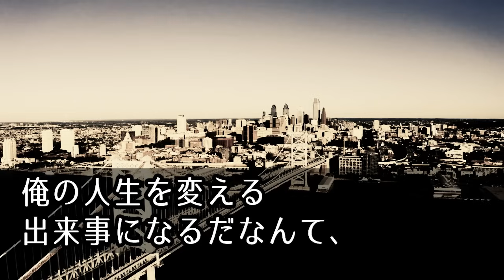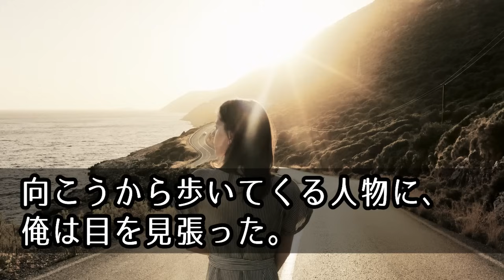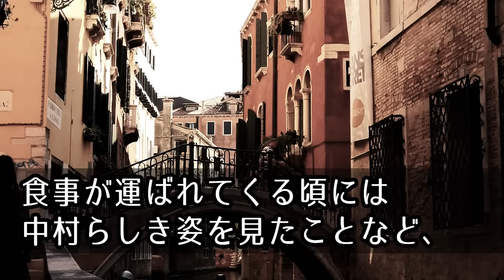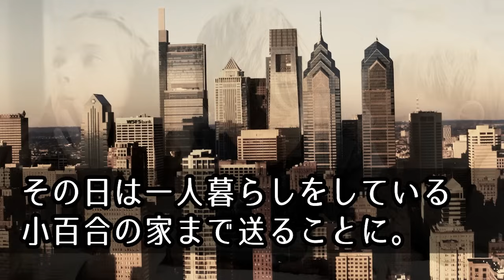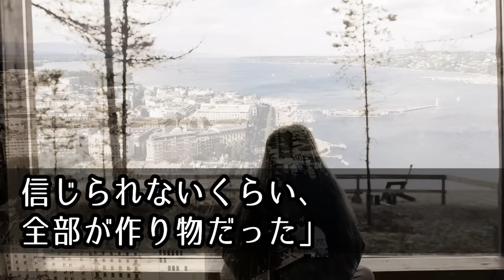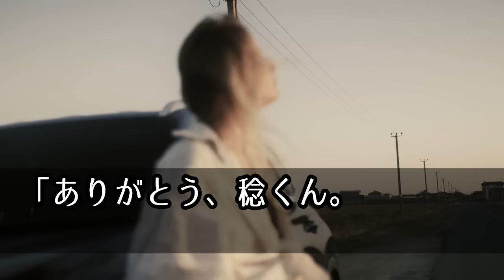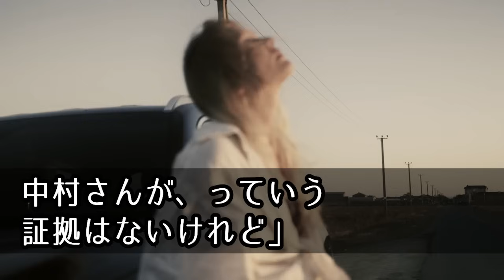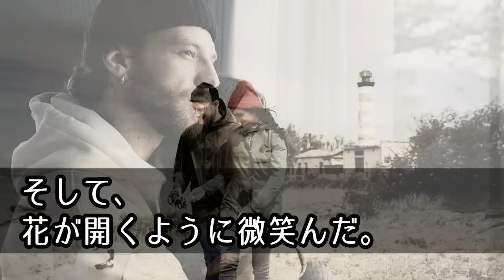【馴れ初め】「一度だけ、私とお願い」もうすぐ嫁ぐ義理の姉が俺に頼み事→俺「今回だけ...」実は俺たちは...【感動する話】